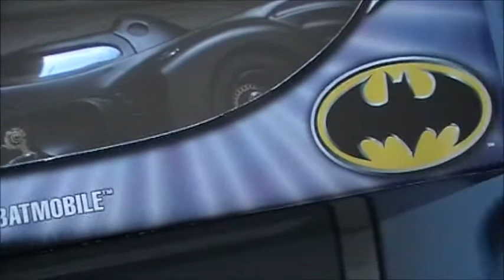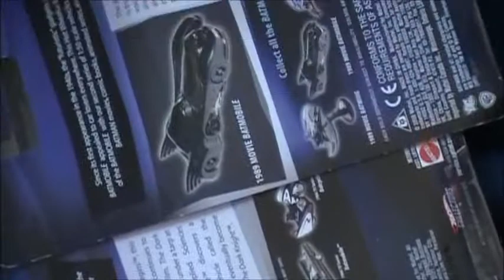Batman Toy's 4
Music Video-Vintage Collectable Toy's-I have ton's of Batmobile's, & tubb's of more stuff, the scale's that you are seeing are 1/18 in. 1/64 in. & 1/50 in. The 1/18 in. are super cool, and all of them are die cast. Batman Heaven.